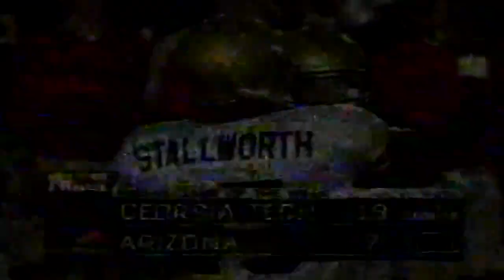September 7, 1995 - Georgia Tech @ #17 Arizona